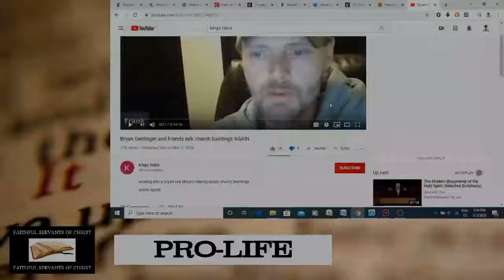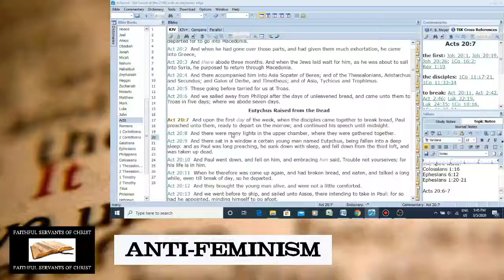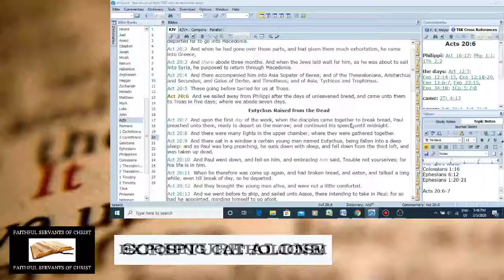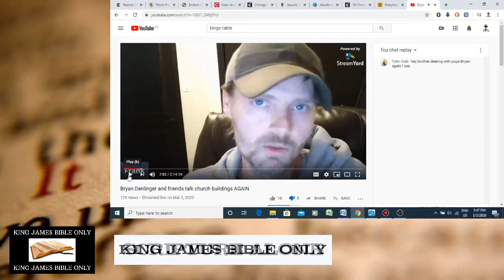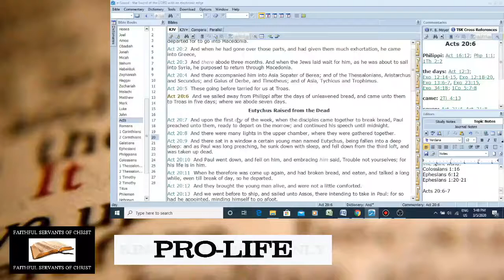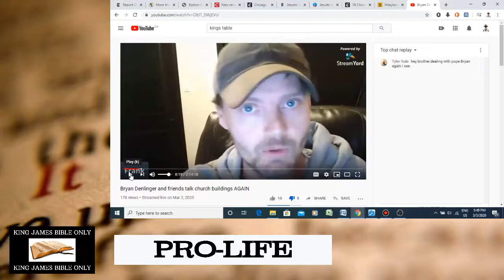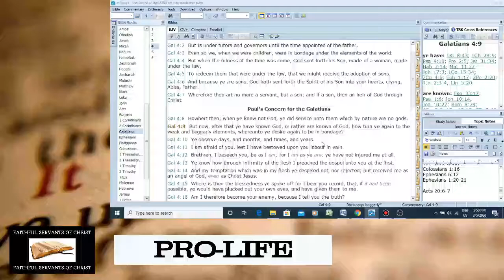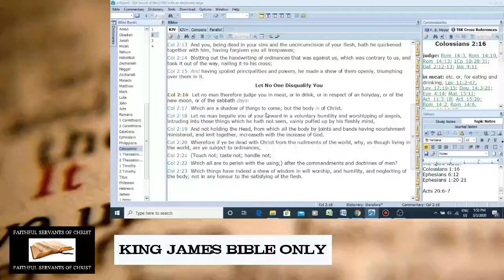Refuting Kings Table's Heresy On Church Buildings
Galatians 4:9-11 - But now, after that ye have known God, or rather are known of God, how turn ye again to the weak and beggarly elements, whereunto ye desire again to be in bondage? Ye observe days, and months, and times, and years. I am afraid of you, lest I have bestowed upon you labour in vain.